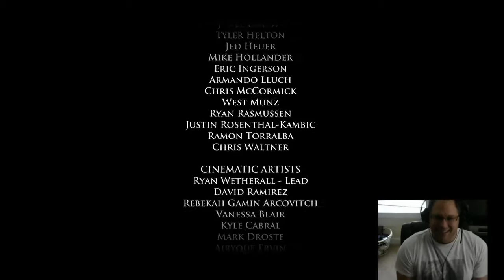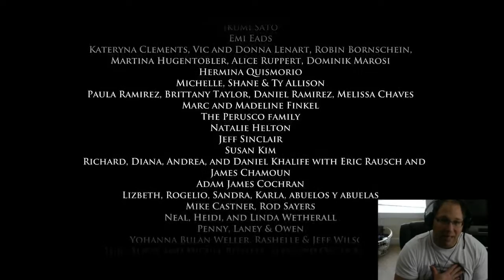Let's Play Game of Thrones: A Telltale Series - Episode 1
Do you miss Game of Thrones?  I do, so i decided to play through Tell Tale Games - Game of Thrones to fill my need in between seasons.

P.S.,
Once we hit 50 Subscribers on our channel, we will randomly select 3 to receive a $10 Gift Card each, to their preferred platform, So go ahead and Hit That SUB Button!

The Gaming VUE

Video Content and Narration by: OmegaNikon of The Gaming VUE